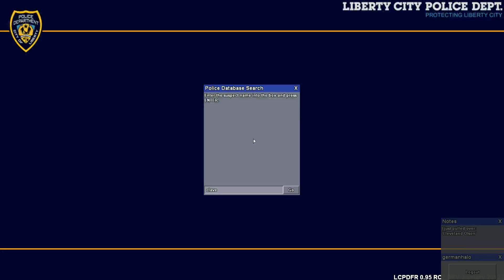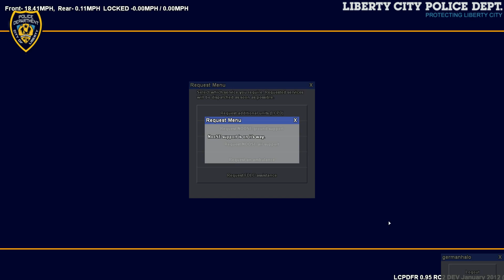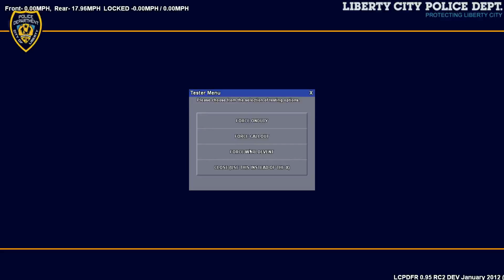GTA IV LCPD: First Response Police Mod Gameplay -- NYPD Series (2) HARDCORE MODE!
Look at the Description! It may have important information for you and could answer some questions you have! So PLEASE LOOK AT THE DESCRIPTION!

I'm going to make this VERY clear in all my videos. YOU CANNOT, I repeat, you CANNOT play this mod on anything other than the PC version.  If you have any other questions related to the mod, I guarantee it has been discussed in the comments before or there are links in my other videos. Or just SIMPLY GOOGLE IT.  Some gameplay for LCPD First response.

OS Version: Microsoft Windows 7 Home Premium
System RAM: 8169 MB
CPU Name: Intel(R) Core(TM) i7-2630QM CPU @ 2.00GHz
Video Card Description: NVIDIA GeForce GTX 460M
VRAM: 1023 MB
Primary Display Resolution: 1600x900
Free Hard Drive Space: 321160 MB
Total Hard Drive Space: 693400 MB